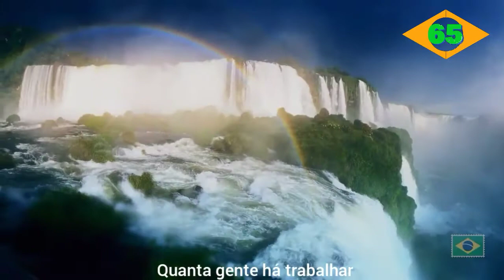jingle: Mário Covas Presidente - Coligação: Compromisso com o Brasil: (PCdoB, UB, PSB, PTB).